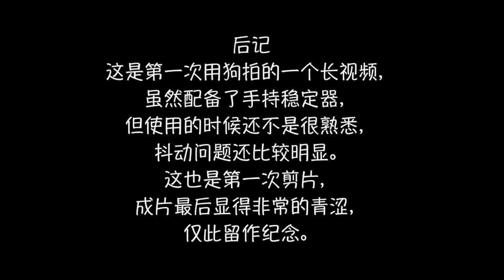猫小院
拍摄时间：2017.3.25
拍摄地点：猫小院——南锣鼓巷旗舰店
拍摄器材：Gopro5 Black
剪辑软件：Final Cut Pro